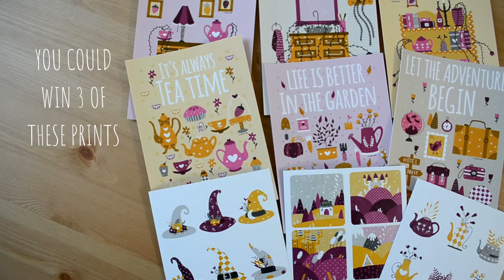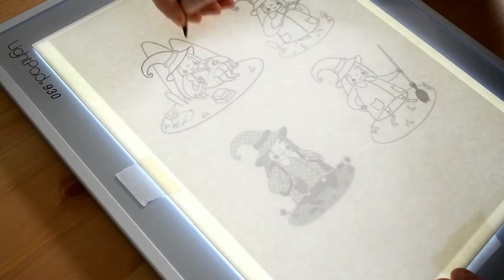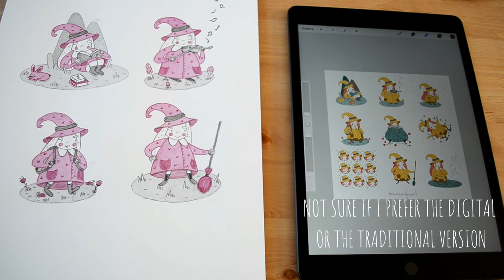STUDIO VLOG 16 | International giveaway and watercolor witches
Hola,

I'm currently doing an international giveaway on my Instagram, I hope you participate. In this studio vlog, you will be able to see the painting process of these watercolor witches. I hope you like it.

MOMO

.: Find me - Encuéntrame :.